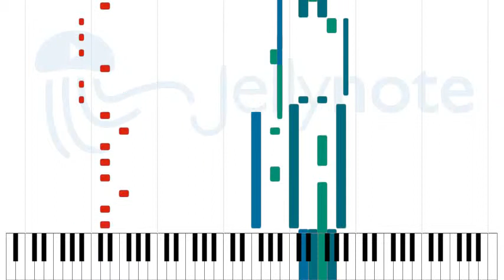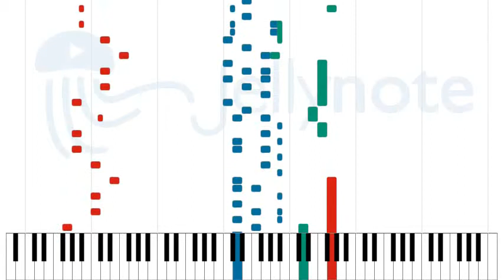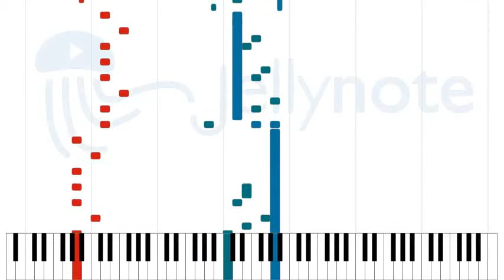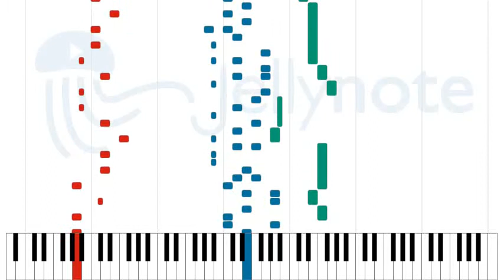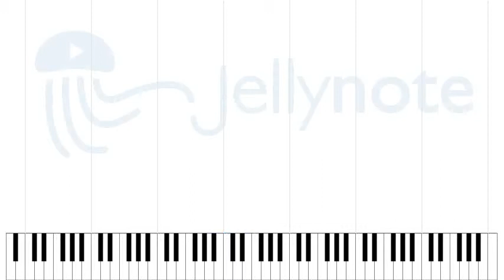I Like Chopin - Gazebo [Sheet Music]